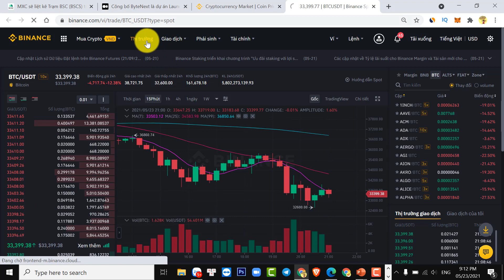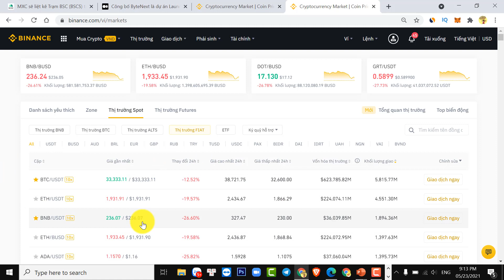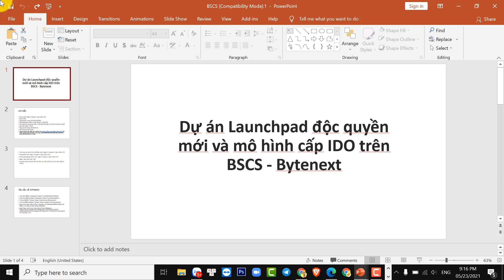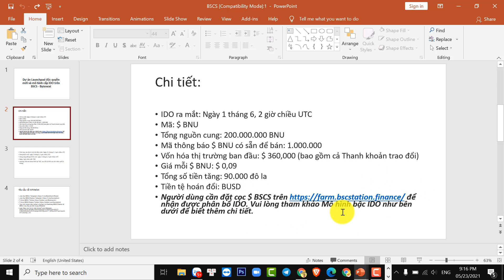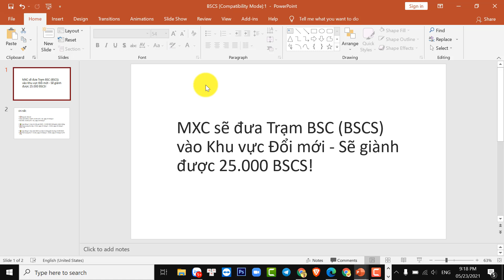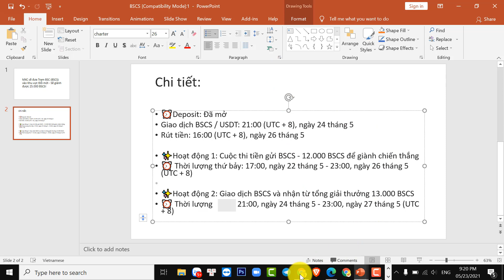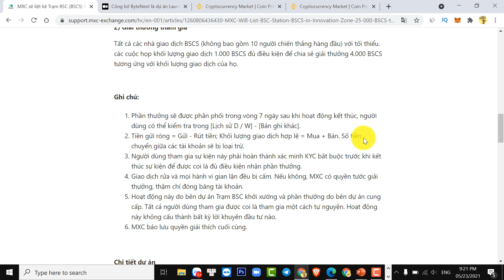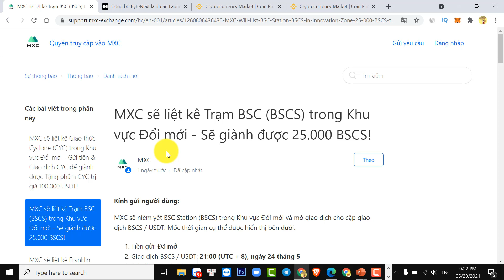Phân tích thị trường: Giải thưởng 25,000 $BSCS và kèo IDO ByteNext trên BSC Station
Video giúp các bạn nắm trước thông tin hữu ích về biến động thị trường và các dự án sắp tới.

Lưu ý: Đây chỉ là Video cung cấp thông tin, không phải là lời khuyên đầu tư. Tiền vẫn nằm trong ví của bạn, mọi quyết định đều nằm ở bạn. Cảm ơn

Tóm tắt nội dung:

0:20 Biến động thị trường ngày 23/05
2:47 Thông tin về IDO ByteNext
5:00 Tông tin về MXC sẽ đưa BSCS vào khu vực đổi mới và nhận 25,000 $BSCS

5. Tạo một tweet trên twitter của bạn với hashtag BSCStation & BNU và chia sẻ link trong Whitelist
6. Làm theo các bước bên trong Form Whitelist

✨Hoạt động 1: Cuộc thi tiền gửi BSCS - 12.000 BSCS để giành chiến thắng
⏰ Thời lượng: 17:00, ngày 22 tháng 5 - 23:00, ngày 26 tháng 5 (UTC + 8)

✨Hoạt động 2: Giao dịch BSCS và nhận từ tổng giải thưởng 13.000 BSCS
⏰ Thời lượng : 21:00, ngày 24 tháng 5 - 23:00, ngày 27 tháng 5 (UTC + 8)